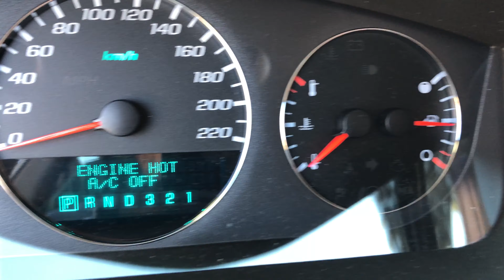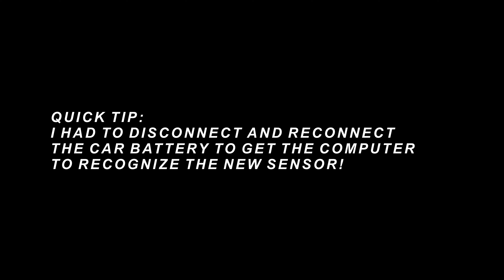2009 Chevy Impala LTZ Coolant Temperature Sensor Replacement - Fix Engine Hot A/C Off - 3.9L V6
Follow this detailed visual guide to replace the coolant temperature sensor in your Chevrolet Impala. This fixed the Engine Hot AC Off problem and the dead temperature gauge. Please note, I had to disconnect and reconnect the car battery to get the computer to recognize the new sensor after the repair. I have seen other methods involving removing various parts to access the CTS but fortunately I was able to do the repair by only removing the plastic engine cover and reaching around from the back of the engine with a 19mm ratcheting swivel head wrench. I also used a 3/4 stubby wrench to do the final tightening of the new sensor because the larger 19mm wrench struggles to fit towards the end of tightening. I also didn't have a 19mm stubby but the 3/4 works. Make sure you have a catch pan for coolant that will leak from removing the old sensor and that you refill your coolant!